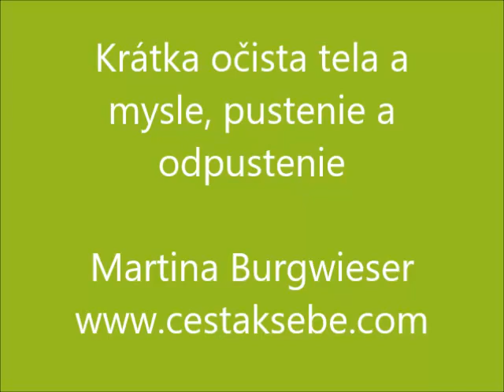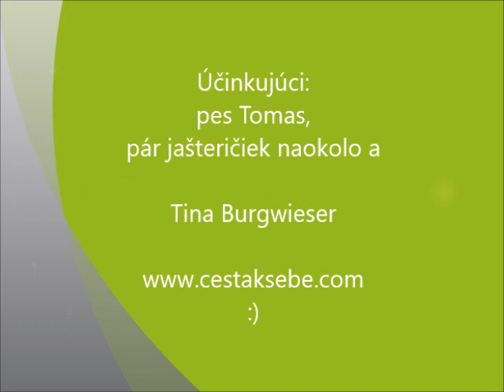Krátka meditácia očisty, pustenia a odpustenia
Pridajte sa k mini meditácii na sklonku dňa. Necháme v lúčoch prečistiť naše telá, pustíme nepotrebné a načerpáme novú energiu.